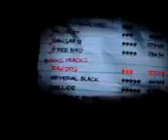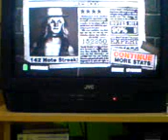Raw Dog The Last Vegas 4 *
guitar hero